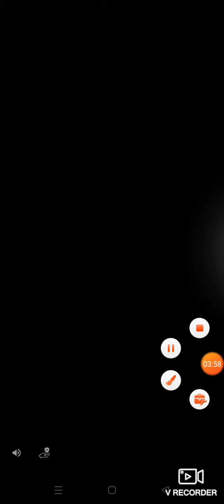Level 3844 Super Hard Level